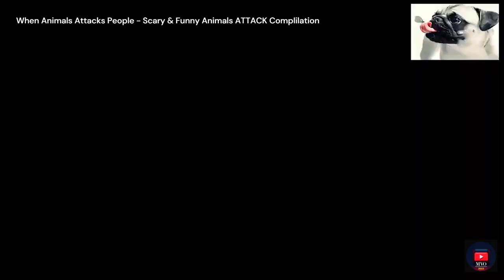When Animals Attacks People - Scary & Funny Animals ATTACK Complilation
- Track Info -

00:00 - 04:16 Miami Sunset - JAK

 • The Park - JAK | @RFM_NCM

Licensee:
chriso82

Audio File ID:
96470

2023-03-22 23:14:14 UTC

- bells-logo-140886-license

Licensee:
chriso82

Audio File Title:
Bells Logo

Audio File ID:
140886

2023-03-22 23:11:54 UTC